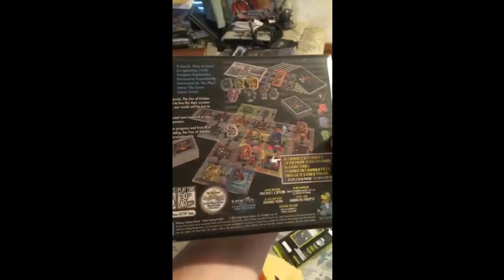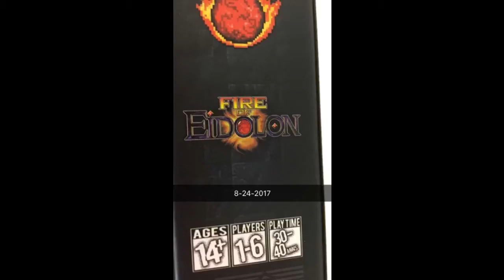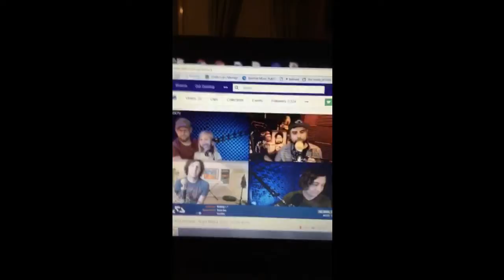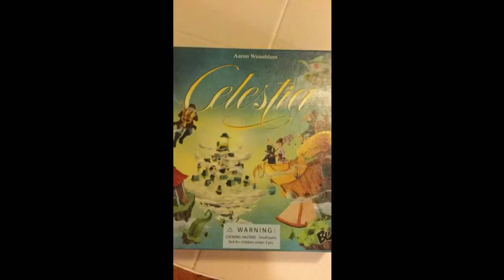Snapchat Story 8/20/2017-8/26/2017